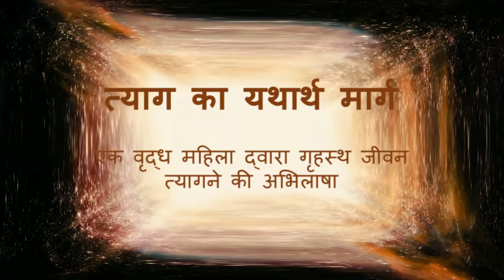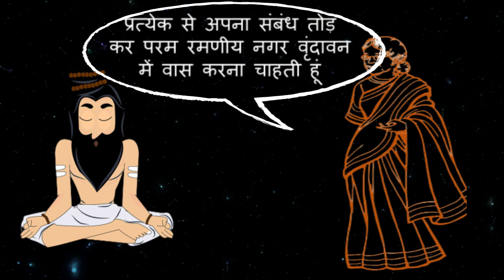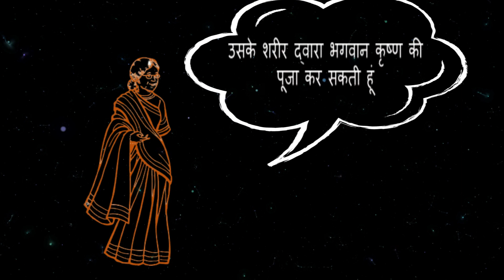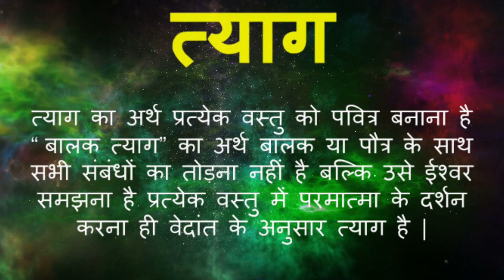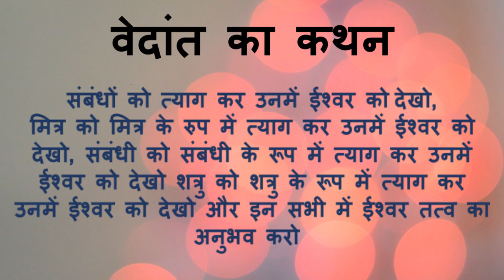Niti Katha Hindi 3: त्याग का यथार्थ मार्ग | Swami ramtirth stories | Spiritual Yogi